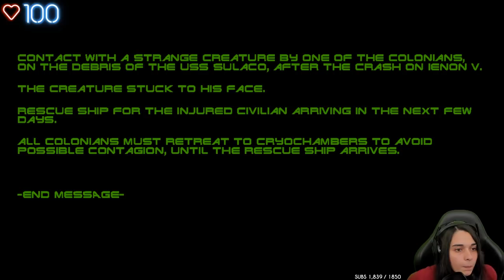IL EST DE RETOUR.... - (ALIEN DAMNATION)